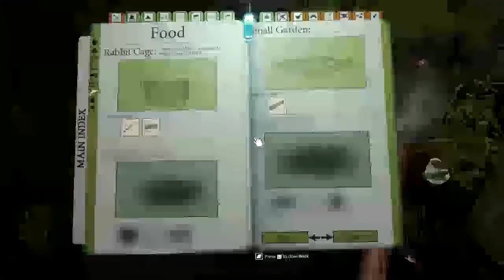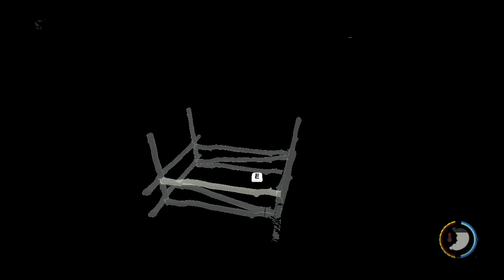THE FOREST #03 -Kampf ums nackte Überleben - Gameplay German Lets Play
? günstig Spiele Kaufen
LET'S PLAY The Forest »
Kommentiertes Gameplay von MrHDFlash